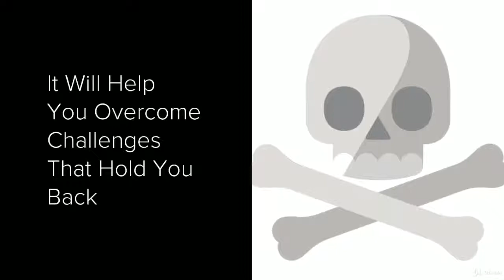Leadership Skills - Lean Process Management - Culture Change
Leadership Skills - Lean Management - Culture Change Management - Manager Training - Team Building - Presentation Skills